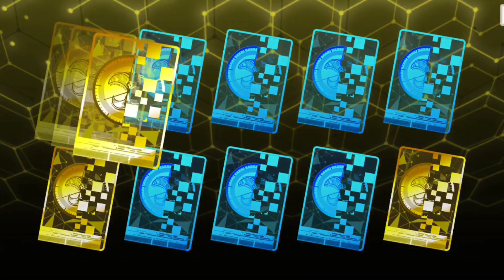スキピオ欲しいのでガチャりました（笑）〜アリスフィクション〜アリスフィクション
お久しぶりです。動画内でも話してますが新型コロナウイルスに感染してしまい暫く動画お休みに成ってました。本当にすいません。取り敢えず復帰第一弾はガチャ動画から宜しくお願い致します。スキピオ出しましょう！（笑）